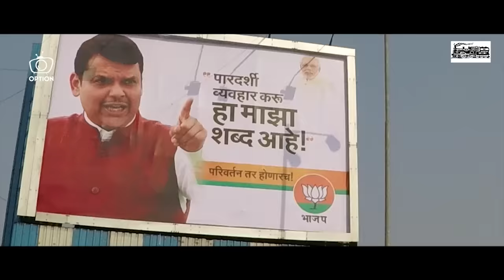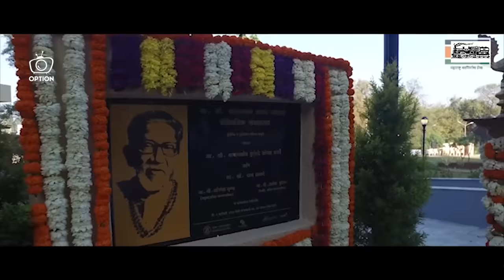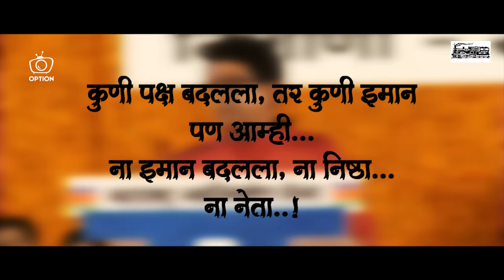Tumchya Raja La Sath Dya | RAJ THACKERAY | MNS | Promotional Video.